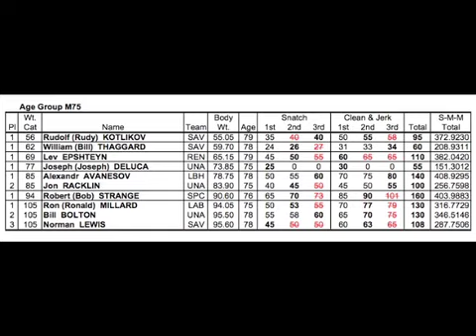2012 National Masters Championship Men 75 - 79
2012 National Masters Weightlifting Championship
March 30, 31, & April 1
Anderson / Cohen Weightlifting Center
Savannah, GA
Only have the final clean and jerks